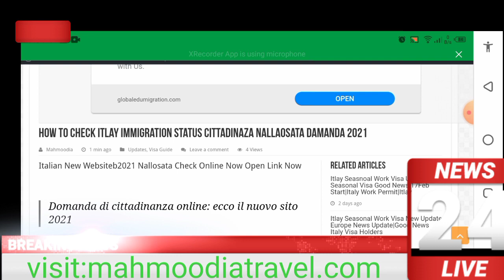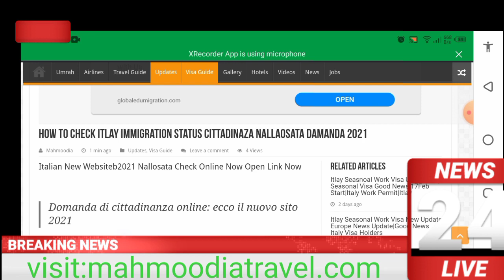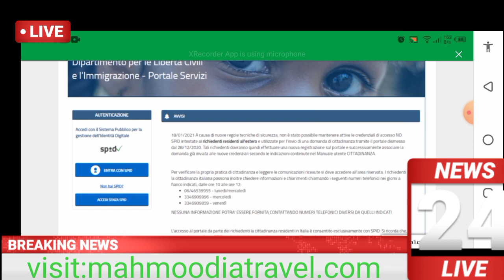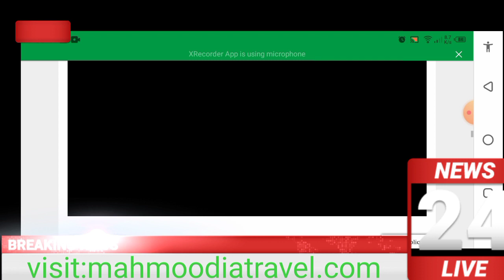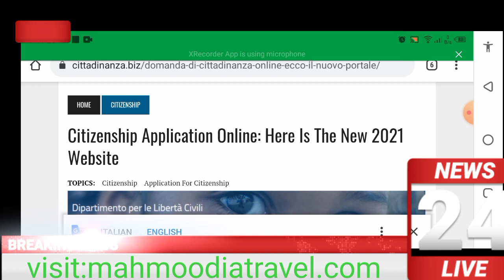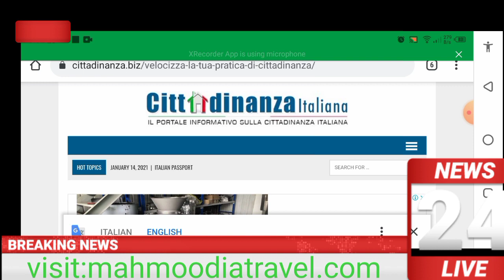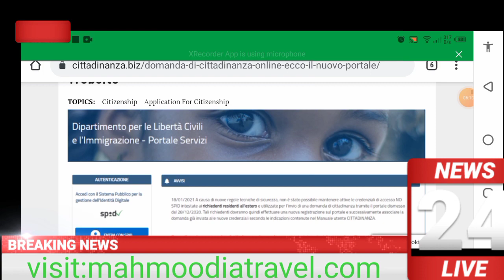Itlay Seasnoal Work Visa Update|Check Online Domanda Nallaosta 2021|Start VisaOnline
Itlay Seasnoal Work Visa Update|Itlay Seasonal Work Permit|Italy Bulgaria|Italy Work Permit|News

Visit Karin Is Website Ko: mahmoodiatravel.com

Shahid Iqbal YouTube channel More Itlay Seasnoal Work Visa Update

This Channel Provide Information News About Travling World Wide.

Ticket Book Visa Lagwain Intarnational Hotel Booking All Around The World
Domestic Ticket International Ticket
 Book Now :

italy seasonal work visa 2021,
italy seasonal work permit,
italy seasonal and non seasonal visa,
italy decreto flussi 2021,
italian news in urdu,
italy visa,
italy work visa for pakistani,
italy work visa for pakistan,
Italian Seasonal visa

Itlay Work Visa|Italy Seasonal visa new update|Italy seasonal visa processing time|Mahmoodia Travel

Itlay Seasonal Work Permit|Italy Work permit|ItalyWork Permit News|ItalyWork permit|Itlay Visa|itlay

Itlay Seasnoal Work Visa Update|Itlay Seasonal Work Permit|Italy Bulgaria|Italy Work Permit|Itlay

Itlay Seasnoal Work Visa Update|Itlay Seasonal Work Permit|Italy Visa Froud|Italy Work Permit|News

Itlay Seasnoal Work Visa Update|Itlay Seasonal Visa Good News|17Feb Start|Italy Work Permit|Itlay

Itlay Seasnoal Work Paper Update|Itlay Seasonal Visa Good News|17Feb Nopali|Italy Work Permit|Itlay

Itlay Seasnoal Work Paper|Nulla Osta update|Italy Start Seasonal Work Visa|Itlay Latest News Update

Itlay Nallausta Latest New Update|Itlay Seasnoal Work Paper|Nulla Osta update|Italy Start Ostta|visa